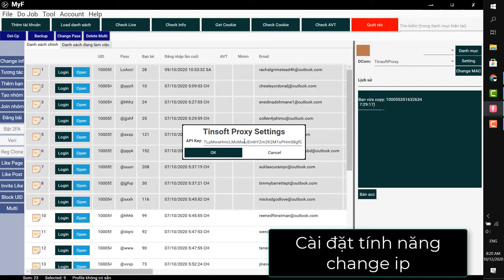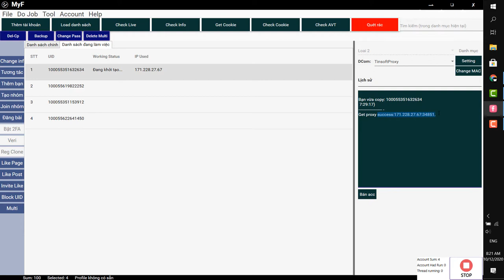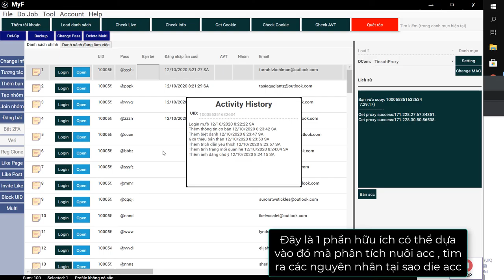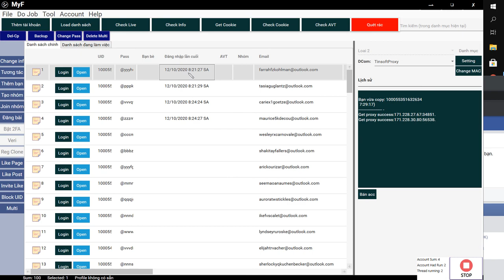MyF - Tính năng change info - Hướng dẫn sử dụng - Phần mềm auto facebook cực chất